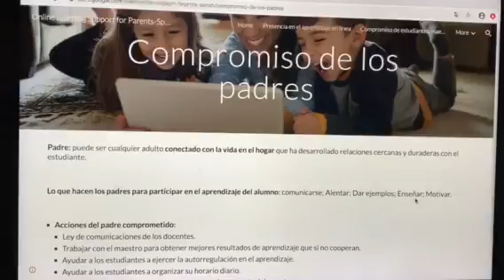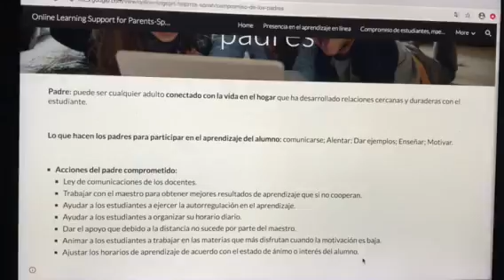Compromiso de los padres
Esto lo ayuda a comprender más sobre cómo los padres pueden participar en el aprendizaje en línea.